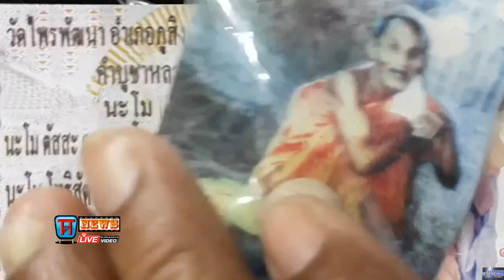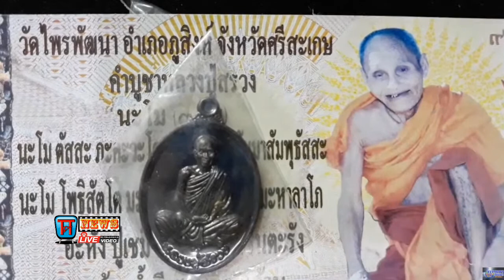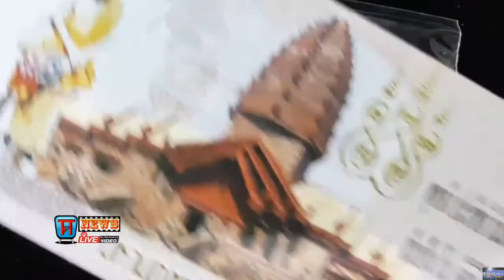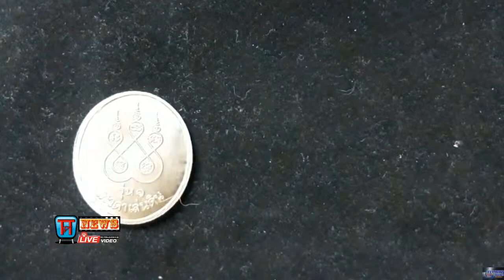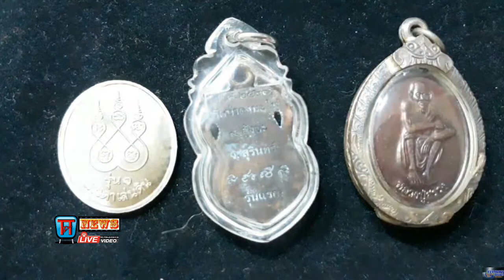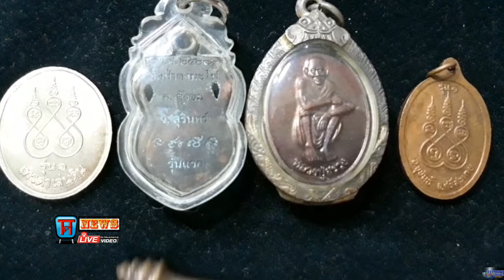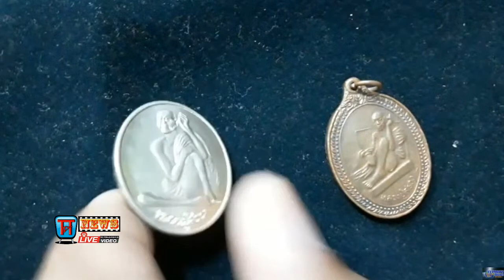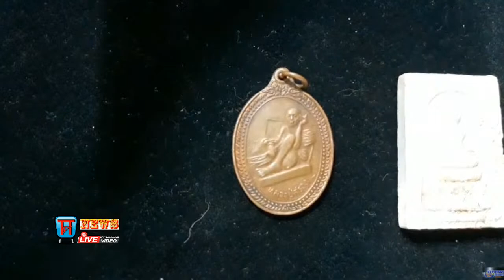ของ เหรียญ พระแท้ปู่สรวง # ช่องttvnewsonline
ช่องttvnewsonline 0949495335เกาะติดคลิปVDOสำคัญและคลิปเหตุการปัจุบันได้ทุกวันและเวลา ทางช่อง ช่องttvnewsonline เกาะติดคลิปVDOttvnewsonline